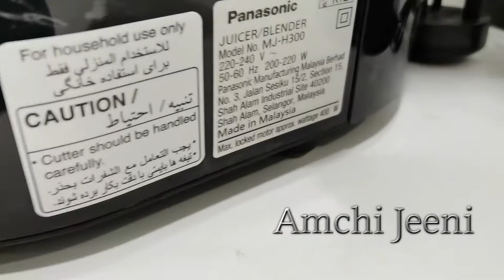Panasonic High Speed Juicer MJ-H300